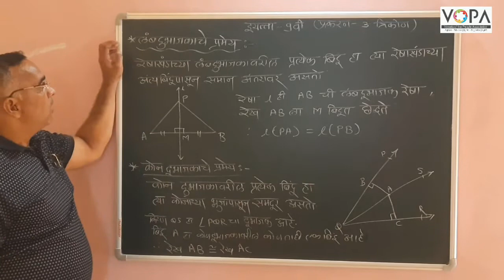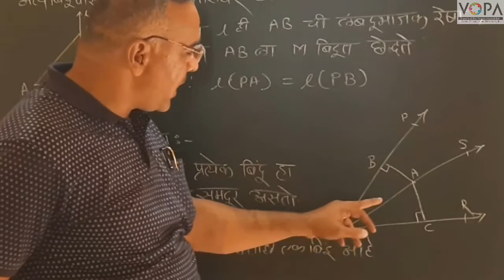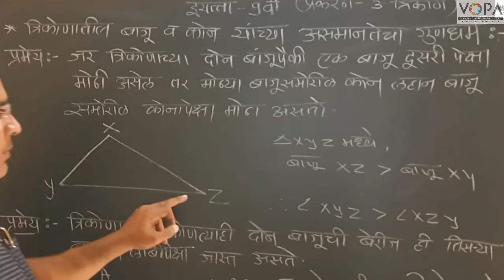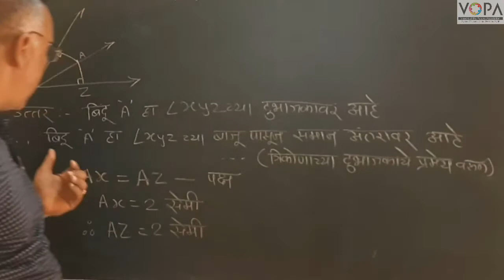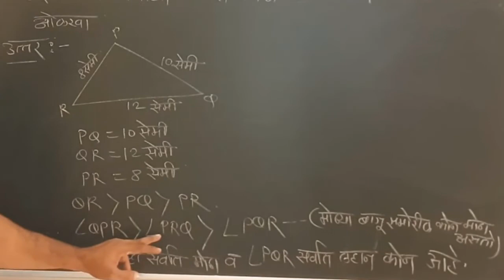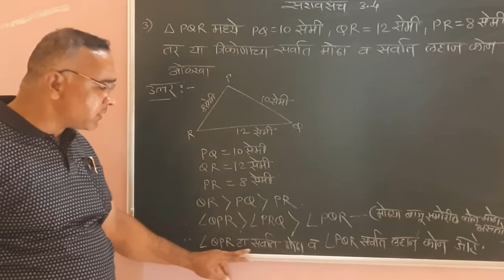9th | भूमिती | Chap 3 | त्रिकोण | V4 | V-School